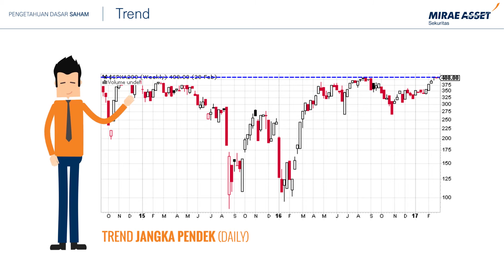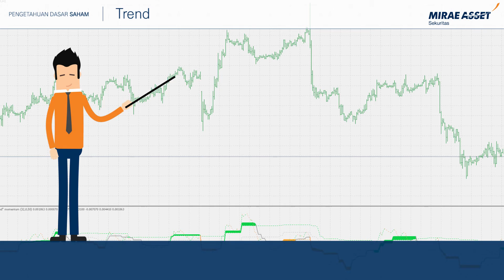ANALISA TEKNIKAL | Trend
Analisa Teknikal adalah suatu strategi yang digunakan investor untuk memeriksa grafik harga saham untuk memprediksi pergerakannya di kemudian hari. Banyak investor dan analis menggunakan metode ini untuk mengidentifikasi waktu dan posisi yang tepat untuk masuk maupun keluar dalam suatu transaksi saham. Pada kali ini kita akan membahas mengenai Trend.

HOTS adalah Home Online Trading System, yaitu Online Trading pertama yang  aplikasinya disediakan oleh Mirae Asset Sekuritas untuk memfasilitasi kegiatan investasi nasabah di Bursa Efek Indonesia. Download aplikasi HOTS melalui website kami atau Google Play untuk mobile app, Apple Store untuk iPhone dan iPad, dan App World untuk Blackberry.